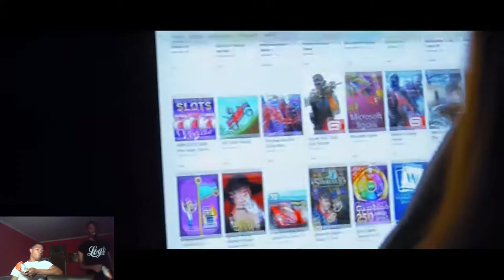Silent Reaction to Hello Neighbor Horror Skit by Juju Fuller